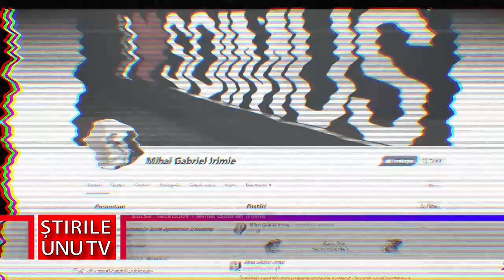ÎN ACEASTĂ IARNĂ, LA ȘOIMUȘ, ILUMINATUL STRADAL VA FI STINS ÎNTRE ORELE 00:00 ȘI 05:00